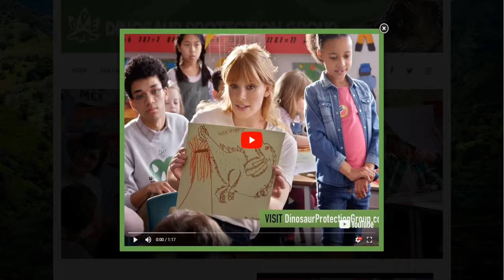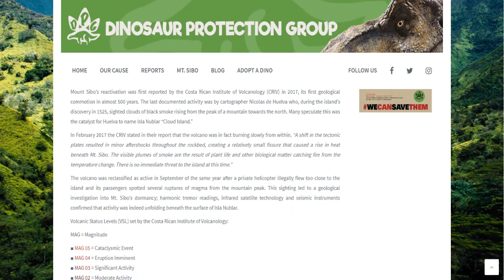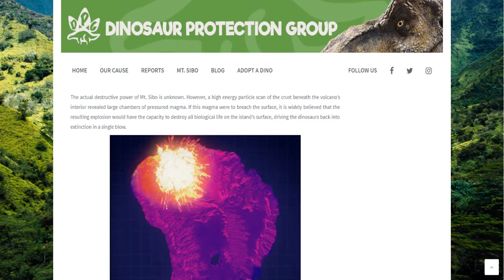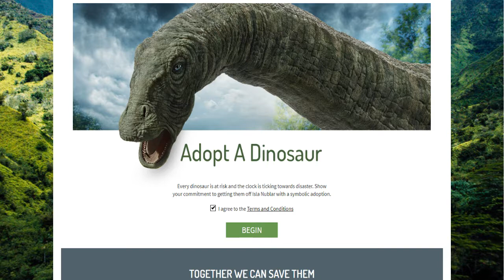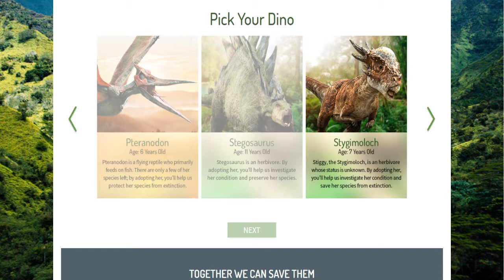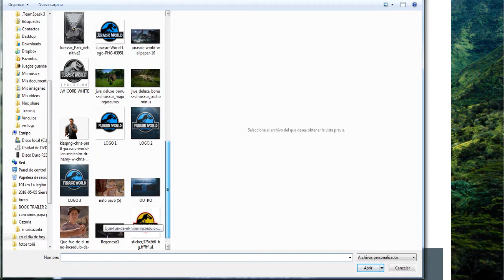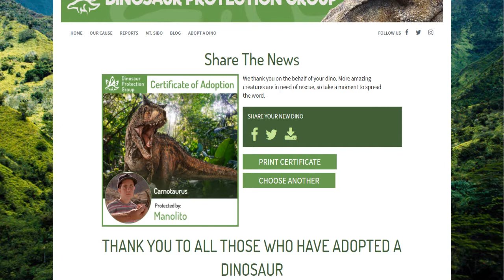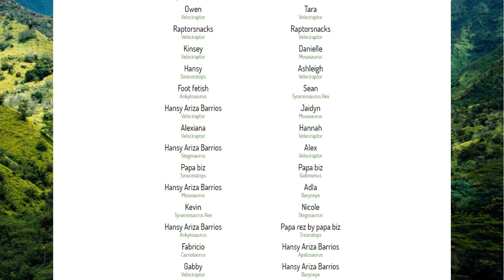Adopta un Dinosaurio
Desde la web oficial de Dinosaur Protection Group podréis rellenar un sencillo formulario para salvar de la extinción a los dinosaurios de Isla Nublar, que como sabréis está a punto de entrar en erupción.
Os dejo la dirección de la asociación por si queréis colaborar, adoptar a vuestro propio Triceratops y tenerlo pastando en el jardín hoy mismo.